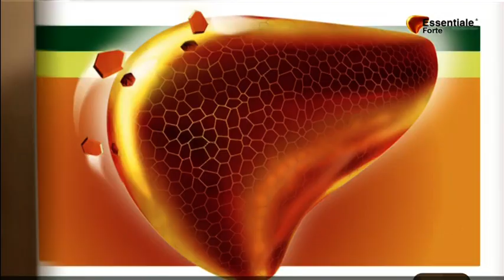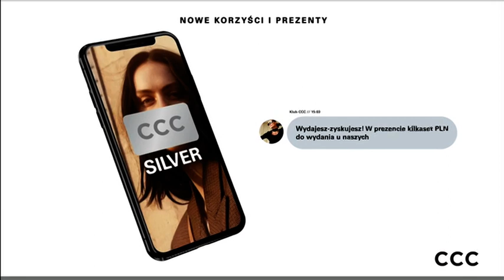TV4 - Zapowiedzi (18.03.2021)